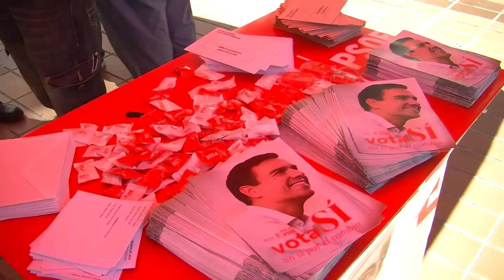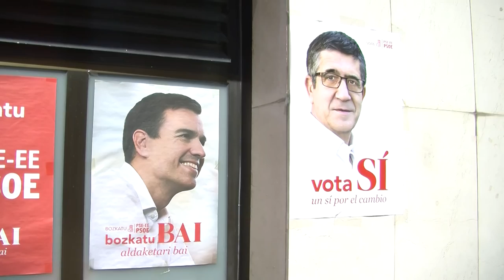Isabel Celaá y Carla Antonelli reivindican en Santurtzi los derechos del colectivo LGTB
Anuncian la puesta en marcha de leyes de igualdad y transexualidad para acabar con todo tipo de discriminación.

Y recuerdan que fue de la mano del Partido Socialista de donde llegaron los derechos sociales.